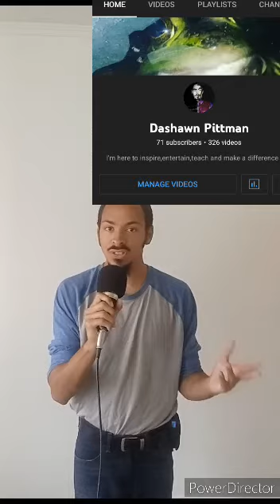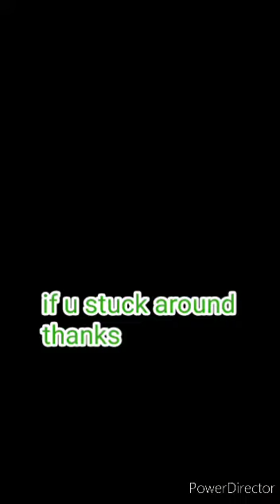home made stand up